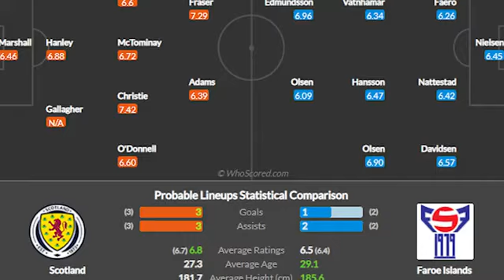Real Madrid Vs Eibar 2-0 Full Highlights